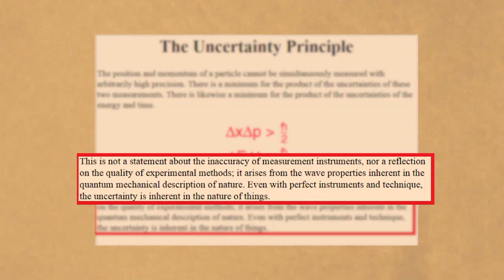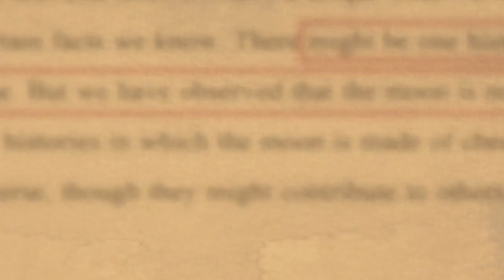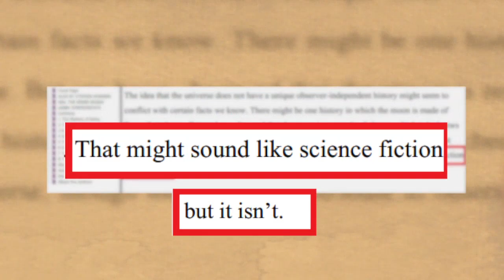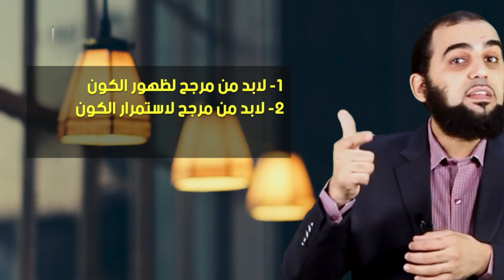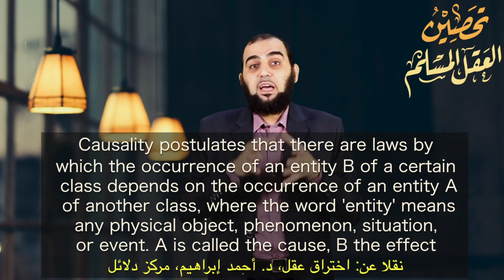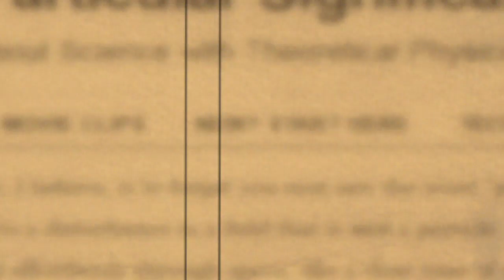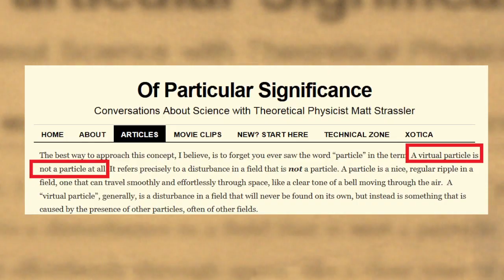تحصين العقل المسلم (4) ميكانيك الكم والسببية | أشهر 3 اعتراضات English Subtitle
في هذه الحلقة نتناول قضية السببية وهل لها وجود في عالم ميكانيك الكم؟
هل لها وجود في العالم دون الذري؟
وهل للسببية وجود لحظة ظهور الكون؟
وهل هناك جسيمات افتراضية تخرج من العدم؟
هل هناك ما يعرف بال Virtual Particles؟
جواب هذه التساؤلات في هذه الحلقة إن شاء الله
أما مسألة أزلية الطاقة هل هي أزلية سنتناولها في الحلقة بعد القادمة من هذه الدورة إن شاء الله...
دورة "تحصين العقل المسلم" هي دورة موجهة لكل مسلم وبالأخص لطلاب العلم وأئمة المساجد والدعاة إلى الله والمغتربين والمبتعثين وأيضً الدورة موجهة لأصحاب الشبهات والشكوك والملاحدة واللادينيين!
لا تُوقف مشروع هذه الدورة عندك، بل بادِر مشكورًا بنشرها لعل الله ينفع بها.